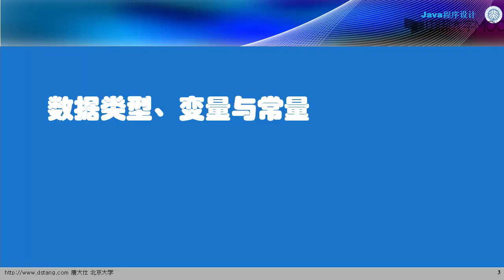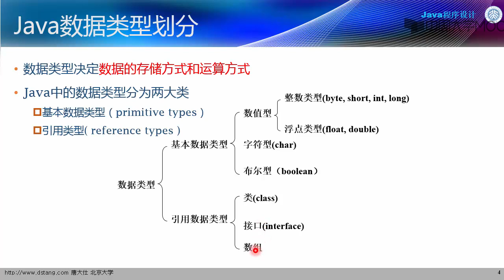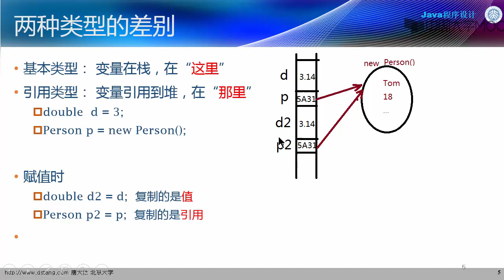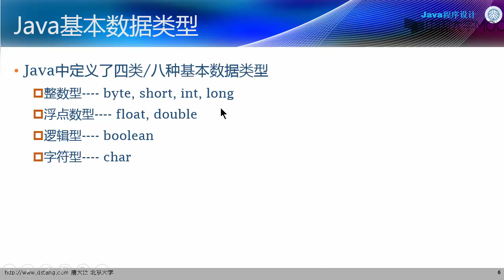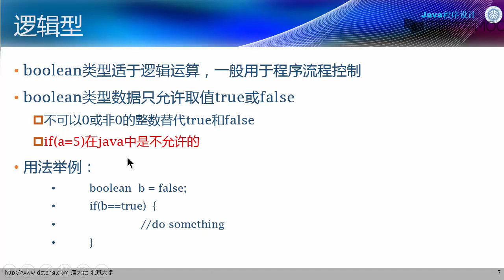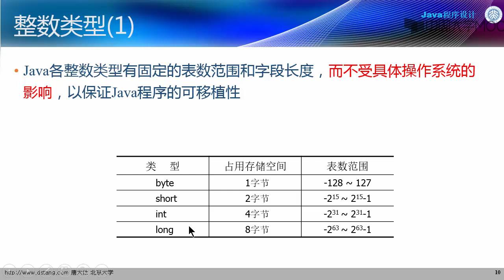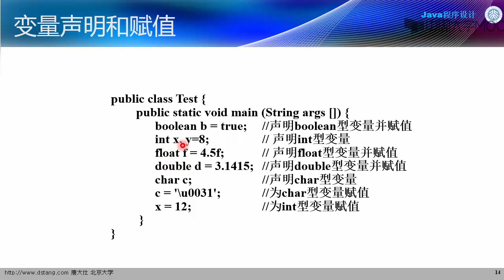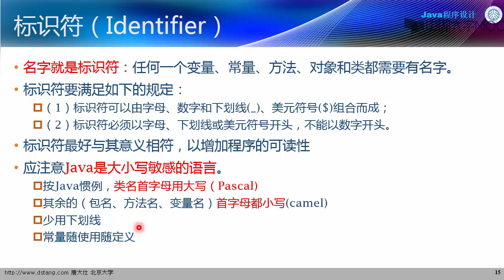3.1 数据类型、变量与常量